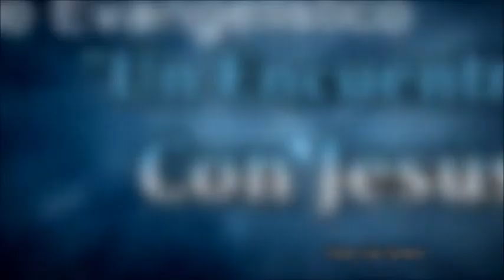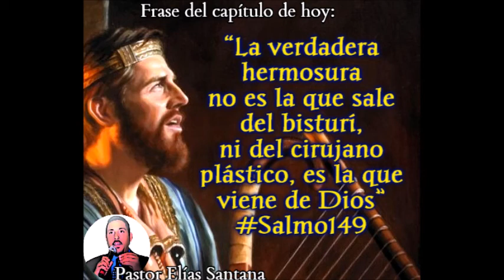Hermoseará a los humildes con la salvación. Salmo 149:4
“La verdadera hermosura no es la que sale del bisturí, ni de cirujano plástico, es la que viene de Dios”